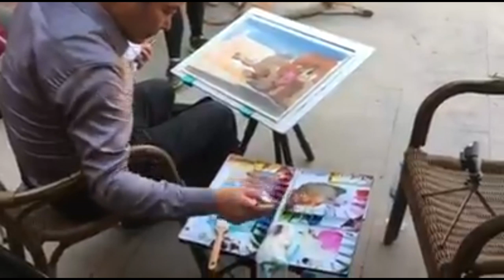Liu Yi Watercolor Painting Demo (a part of EPC Art Courses)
Liu Yi Watercolor Flower Painting Demo (a part of EPC Art Courses)

COURSES 2019
17 – 23 June 2019: Herman Pekel
29 Sep – 5 October 2019: Alvaro Castagnet

 Our painting venues are mainly Girona city and the Costa Brava, from Cadaqués to Sant Feliu de Guíxols and Tossa de Mar, including Calella de Palafrugell, Empúries, Begur and medieval historic towns like Besalú, Castelló d'Empúries, Peratallada, Ullastret, Pals and many others. We reunite the beauty of the places that provide powerful inspiration with the tuition of world famous watercolorist, the best worlwide.
We are so fortunate to team up with Joseph Zbukvic, Alvaro Castagnet, Janine Gallizia, David Taylor, Thomas Schaller and a new teacher in the international field, Chinese watercolour artist Liu Yi.

Beautiful Chinese Music?3?Traditional?The Beauty of Taihu Lake?